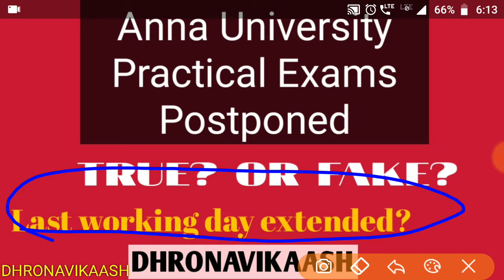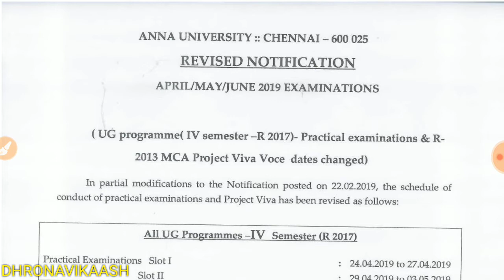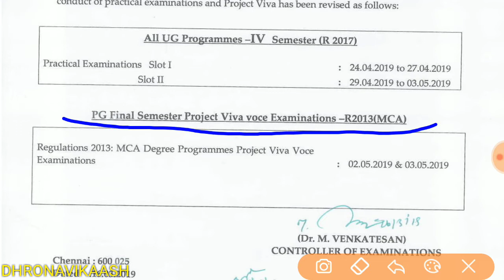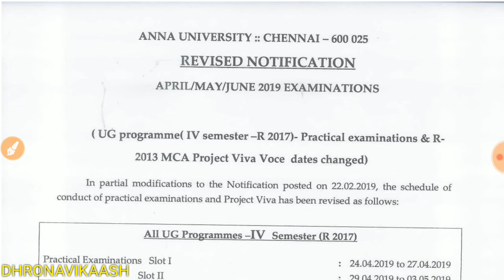Anna University Exams Postponed True or Fake| Last working day extended?| Dhronavikaash